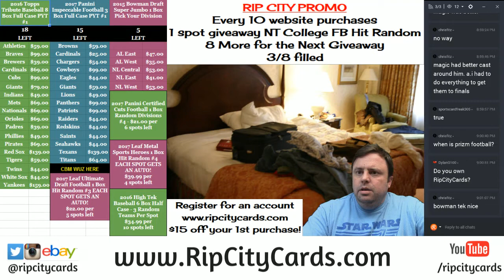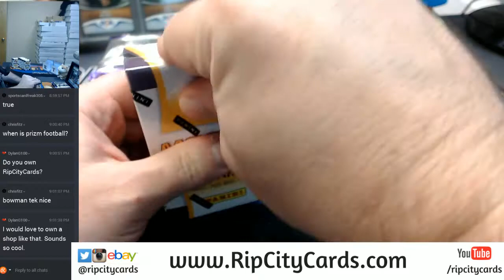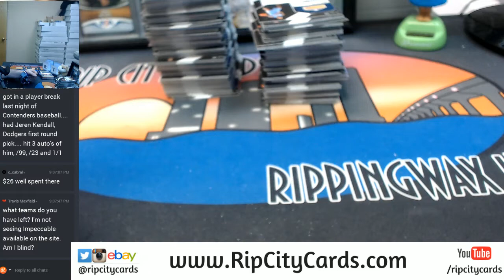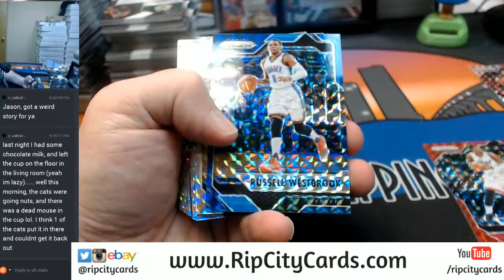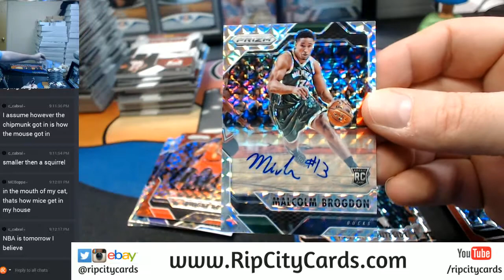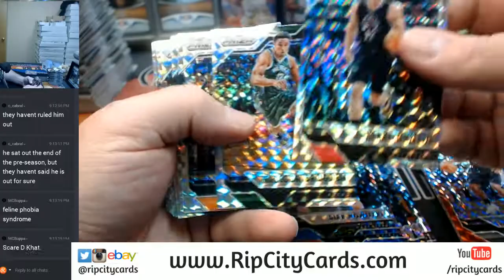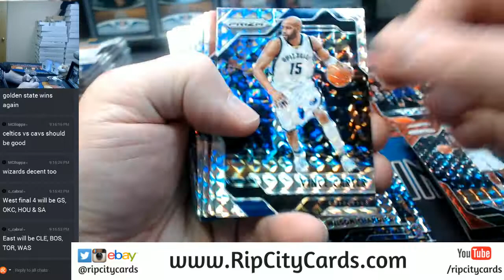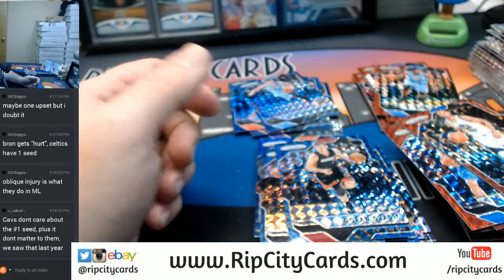2016 17 Panini Mosaic Baskeball 10 Box Break #4